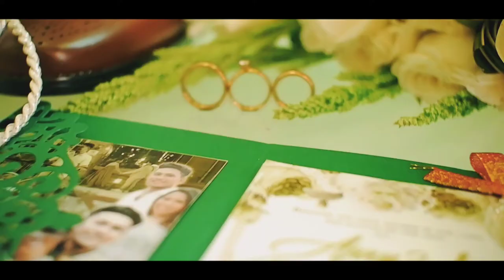Aleks Photography / SDE